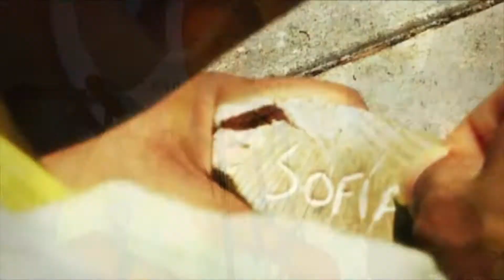POLISEMIA - TRES COPAS